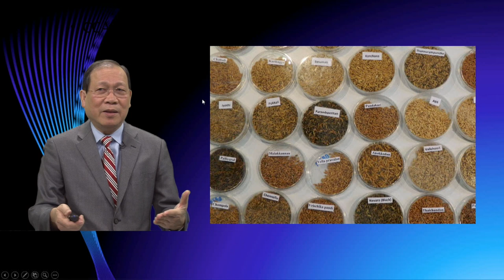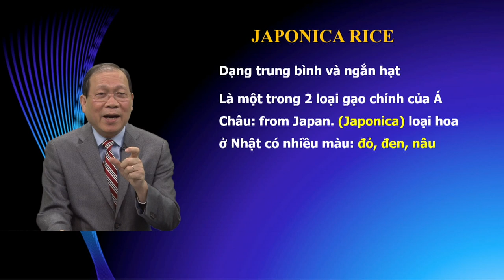Tin Y Học: White Rice - Gạo Trắng - Brown Rice - Gạo Nâu - Phần 1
VATV | Tin Y Học: White Rice - Gạo Trắng - Brown Rice - Gạo Nâu  - Phần 1
1/3/2020
Bác Sĩ Trần Văn Sáng